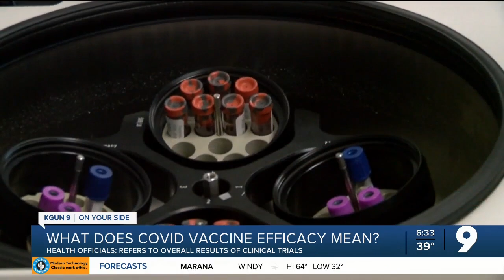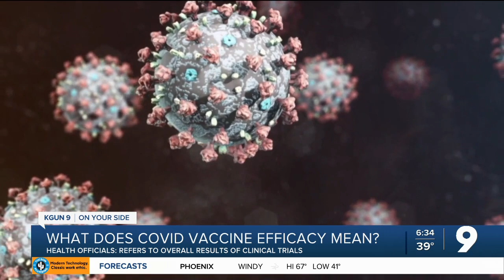Doctor addresses concerns over lower vaccine efficacy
As vaccines start to roll out, we're hearing information about how effective each shot is. As our Rebound Arizona series continues, we spoke to a doctor about the difference in percentages.